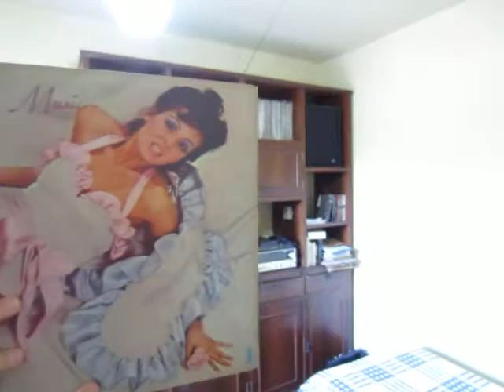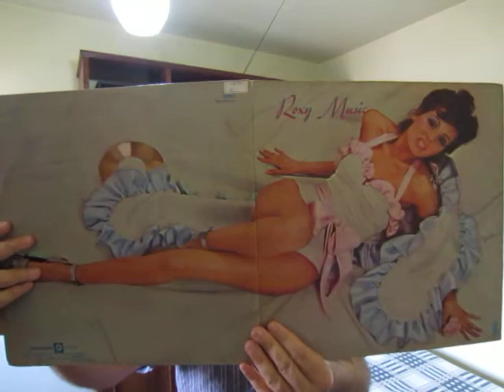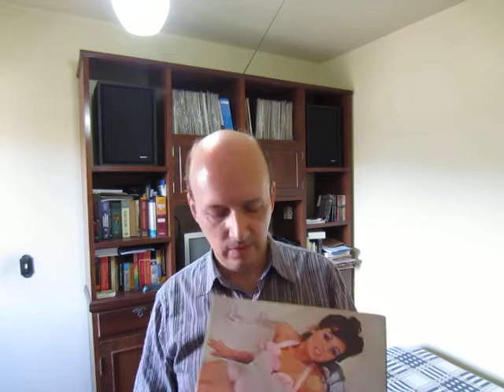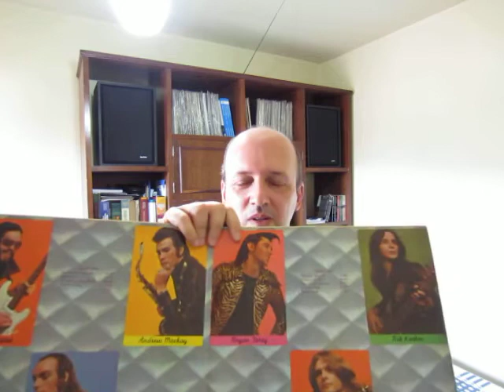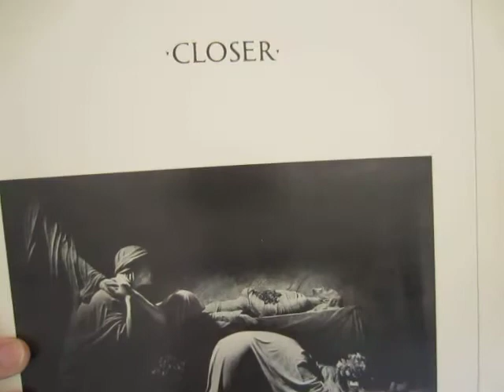Dia do Vinil (XIX)